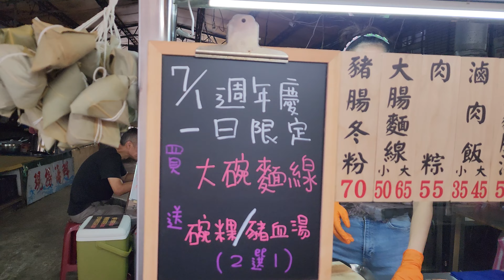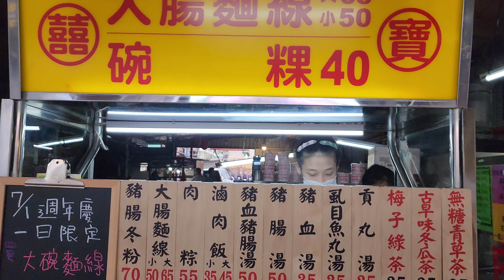*2023/07/01/新店區 囍寶大腸麵線 碗粿【Meck大叔】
攤位名：囍寶大腸麵線 碗粿
電話：無
地址：新北市新店區中央路125號（中央市場內）